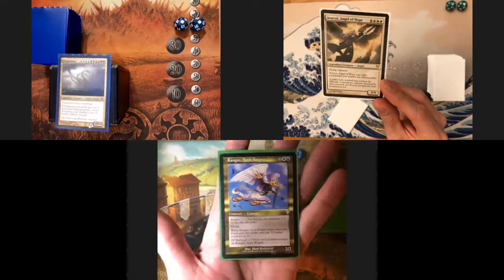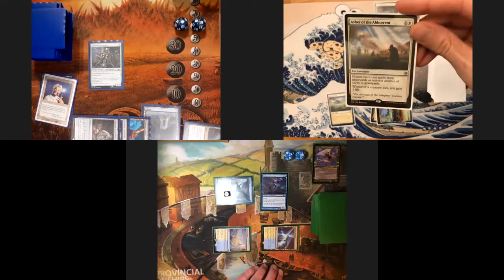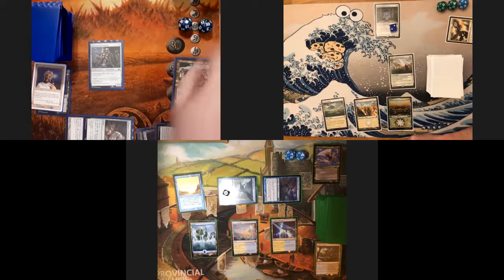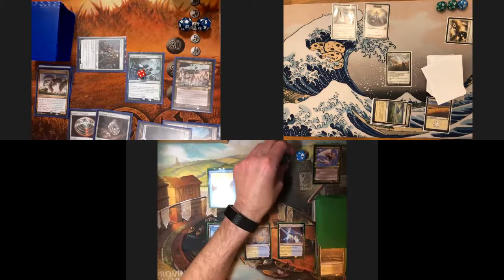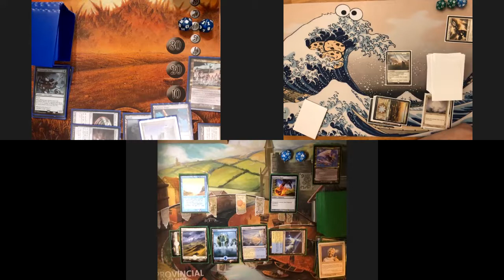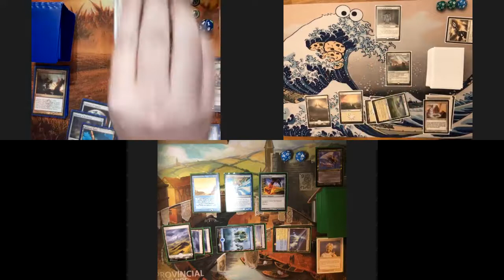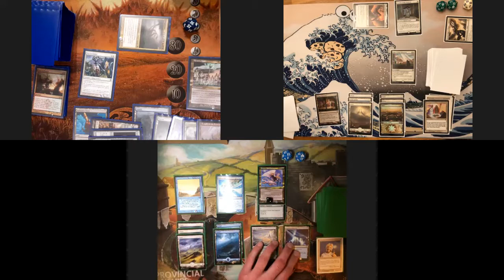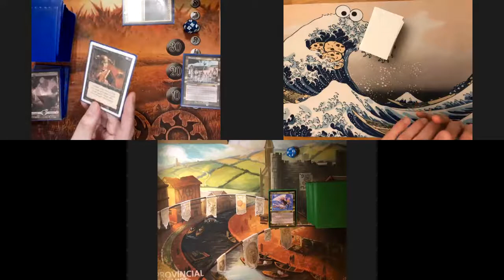Jank Tribal EDH fight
The return of Mr. A! Craziness ensues!